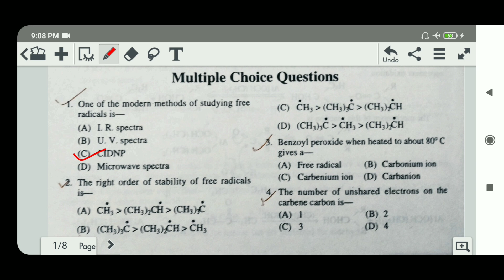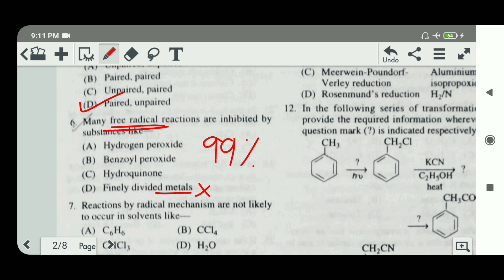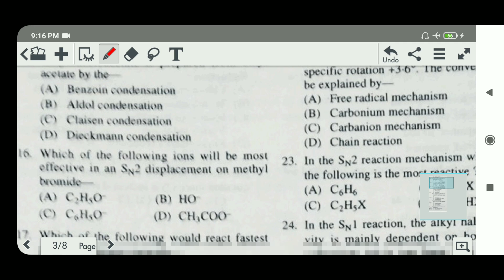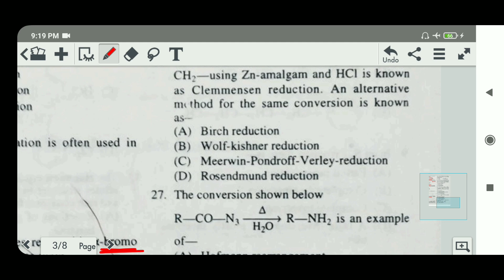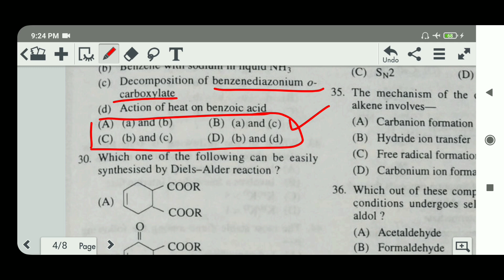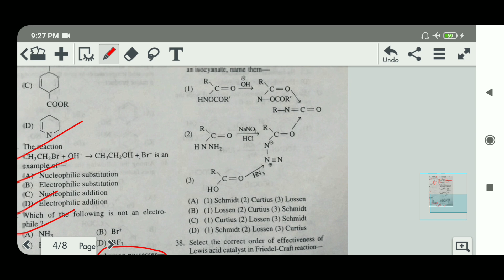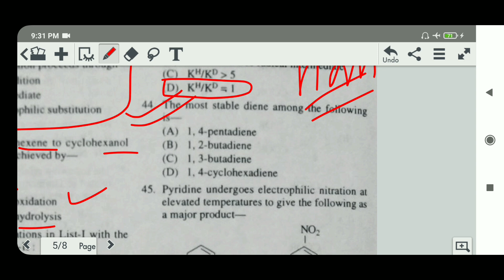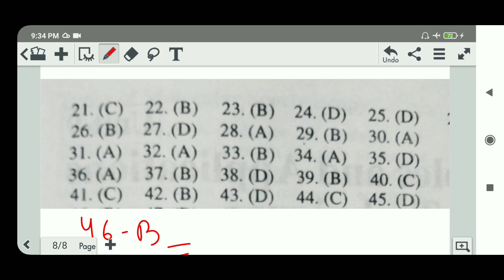up pgt chemistry mock test paper || mcq of organic chemistry|| practice paper of pgt chemistry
pgt chemistry test paper || mcq of organic chemistry|| practice paper of pgt chemistry ||